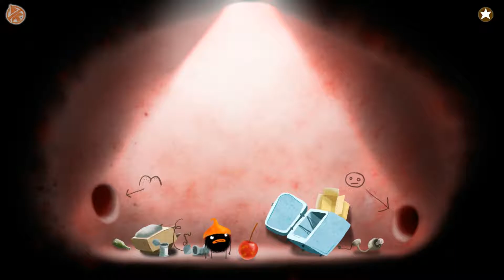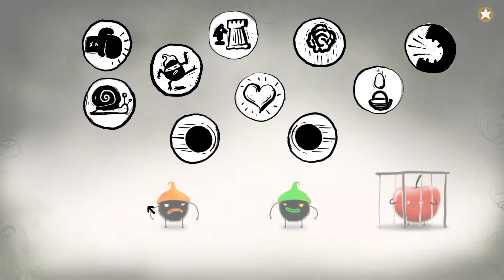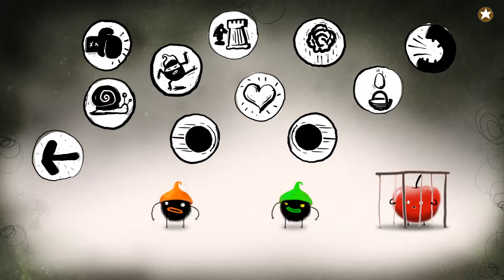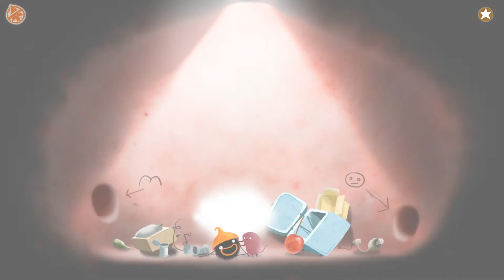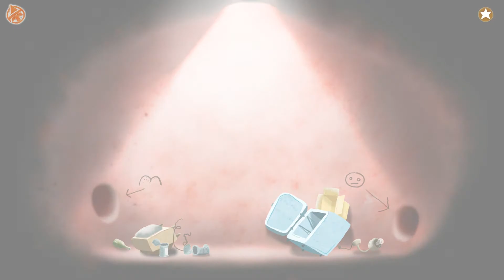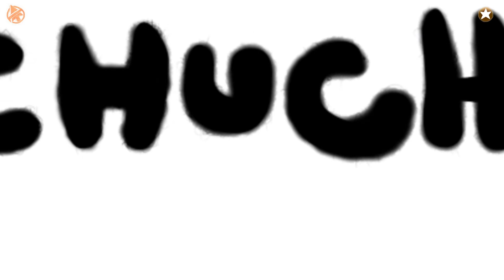The End is at the End - Let's Play CHUCHEL - ep7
Finito Finale!

CHUCHEL is a comedy adventure game from the creators of Machinarium, Botanicula and Samorost.

Join the hairy hero Chuchel and his rival Kekel as they will be facing numerous puzzles and challenges in their quest to retrieve the precious cherry!